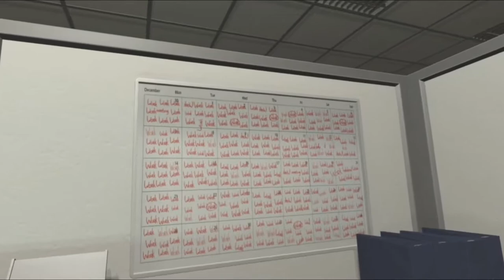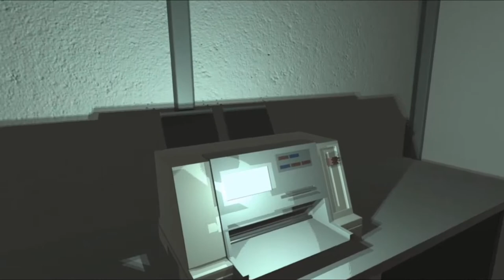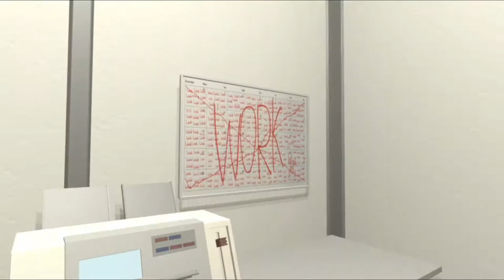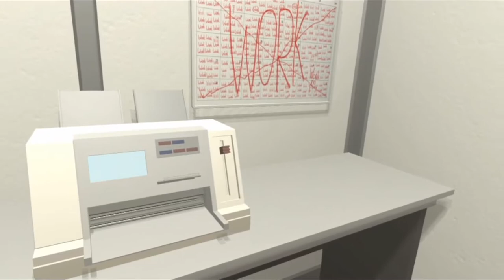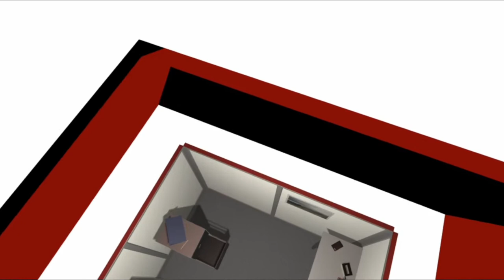The Cubicle - Office work is scary! - Kaleb & Friends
Today's episode Kaleb and Mariah get a job at an office. They have one job, to organize files. However, something isn't right...something's changed. What's going on? What is this place? where's the coffee aND DOUGHNUTS!!?!!?! Please enjoy.

Guest: Mariah DeSousa
Host: Kaleb DeSousa
Support Tony Sigala's channel @Youtube/St.Baritony